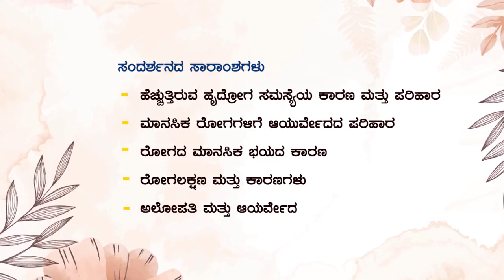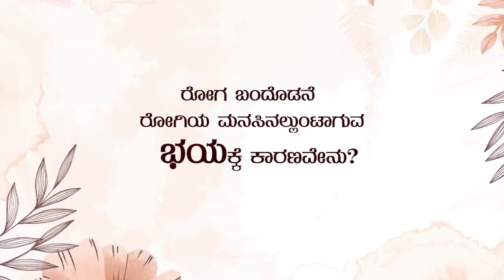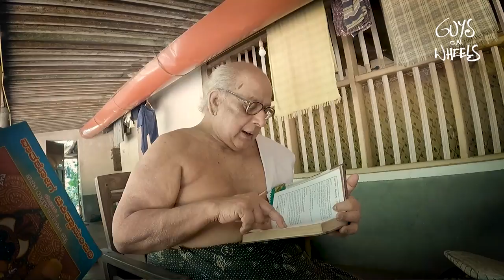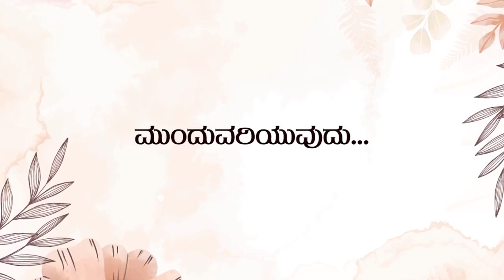ಹೃದ್ರೋಗ ಸಮಸ್ಯೆಗಳಿಗೆ ಆಯುರ್ವೇದದ ಪರಿಹಾರ | Importance of Ayurveda Part-2 | Guys on wheels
ವೀ.ಸೂ: ನಾರಾಯಣ ಪಂಡಿತರು ಇತ್ತೀಚೆಗಷ್ಟೇ ವಯೋಸಹಜ ಕಾರಣದಿಂದ ಇಹಲೋಕ ತ್ಯಜಿಸಿದ್ದಾರೆ. ವೀಕ್ಷಕರೆಲ್ಲರೂ ಸಹಕರಿಸಬೇಕಾಗಿ ವಿನಂತಿ.

Video by Guys on wheels
(Shailesh Ujire & Krishna Prashanth V)